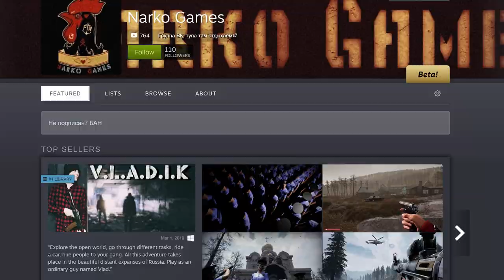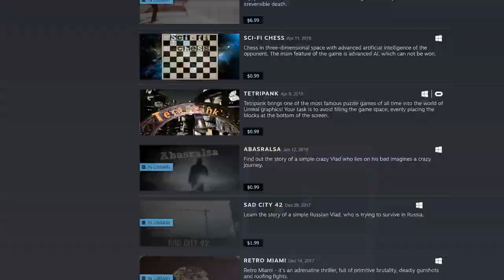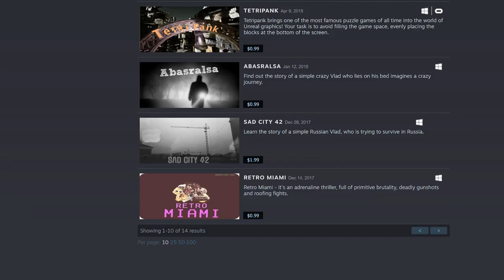snuzisleeps - Stream 657 - Russian Half-Life